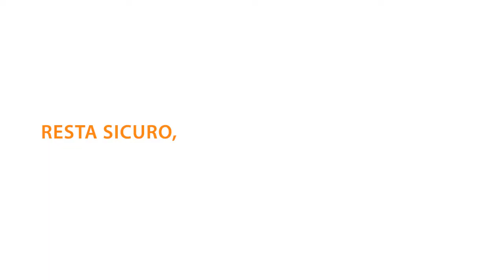Stage 1 - AGSM